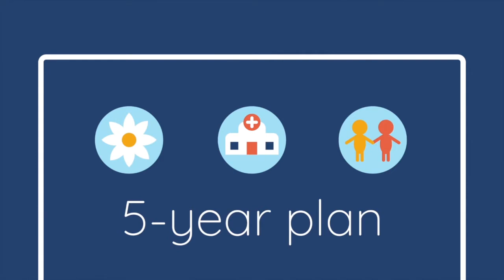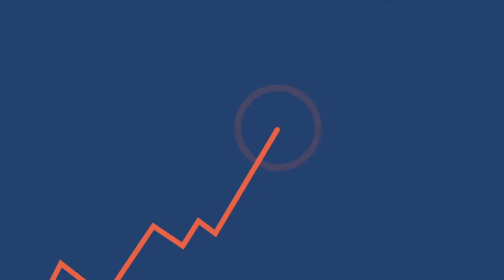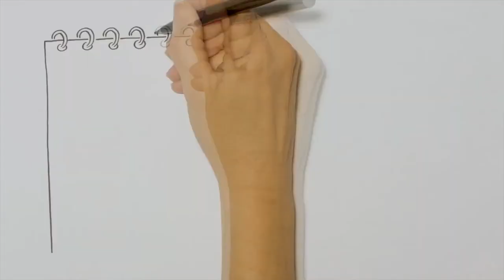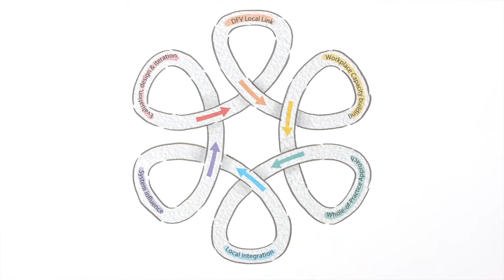Brisbane South PHN Annual General Meeting 2020